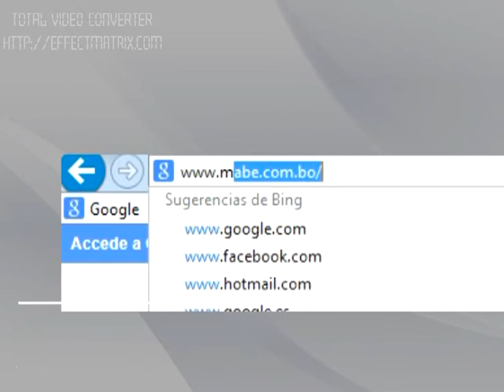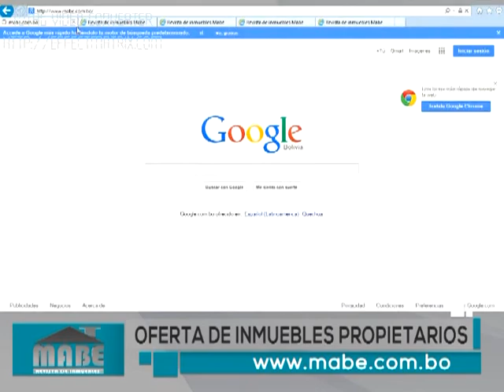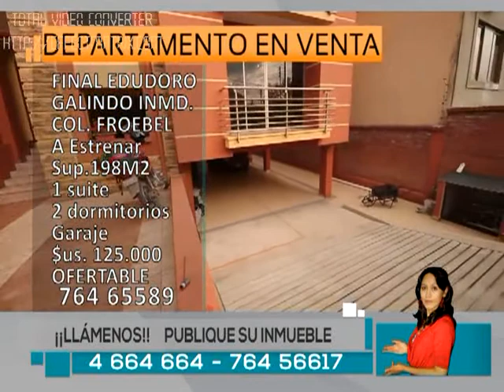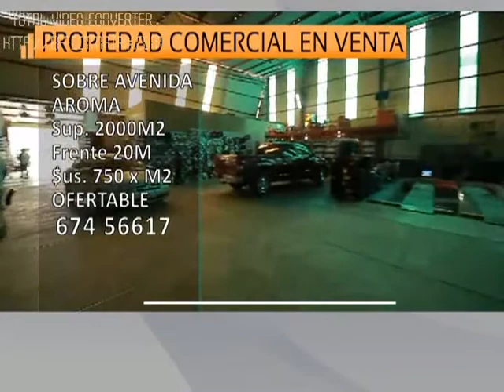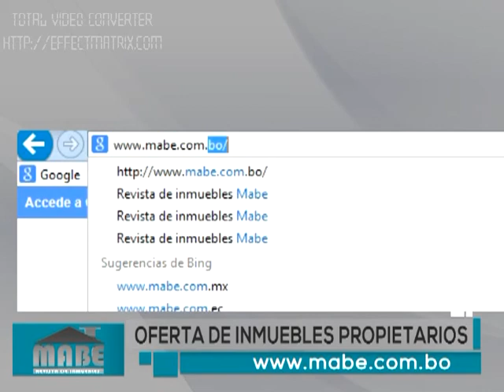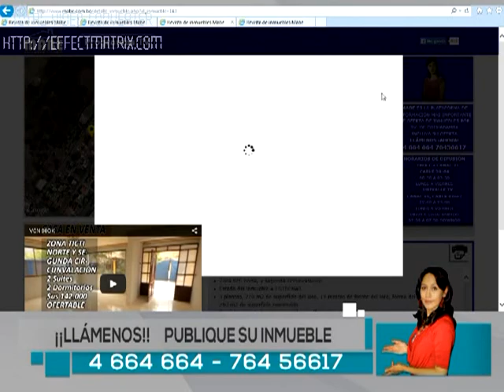SABADO 25 ABRIL 2015